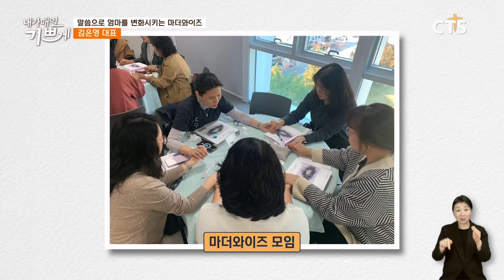[Full] 말씀으로 엄마를 변화시키는 마더와이즈 | 김은영 대표 | 내가 매일 기쁘게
은혜로운 간증을 통해
살아계신 하나님을 증거하는
기독교 대표 간증 토크쇼, 내가 매일 기쁘게 ◡̈⋆*

00:00  하이라이트
00:27  오프닝
01:35  엄마들의 몸부림 커뮤니티
04:25  조은영에서 김은영으로 살기
11:49  결혼을 통해 다듬어주신 하나님
16:37  말씀으로 변화된 엄마들
21:13  회복과 변화의 시작, 마더와이즈
28:50  나도 엄마입니다
33:43  세상의 모든 엄마들에게
37:48  비전과 기도 제목